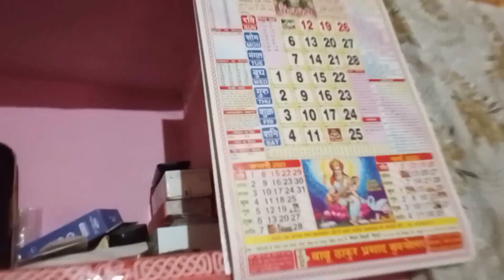जिंदगी में पहली बार पंखा लिया इतना महंगा 18 हजार रुपये काmanishvlogs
हेलीकॉप्टर का माइलेज कितना होता है,गरीब का गोल्डन कार बहाली,महोबा की लड़ाई सुरजन चेतन की आवाज में,दिनेश लाल यादव का पहला गाना,आ गया golu gold का एक और सुपरहिट गाना,वनइंडिया हिंदी,हेलिकॉप्टर कितने का आता है,हेलीकॉप्टर कितने का एवरेज देते है,सुरजन चैतन्य की आवाज़ में,गरीब का सौदा,गरीब औरत का सौदा,छोटी बच्ची का भजन,महोबा की लड़ाई,महोबा की लड़ाई आल्हा,महोबा की लड़ाई सम्पूर्ण आल्हा,भोजपुरी गाना वीडियो नया,सुपर स्टार दिनेश लाल यादव,भारतीय इतिहास की अमर कहानियां